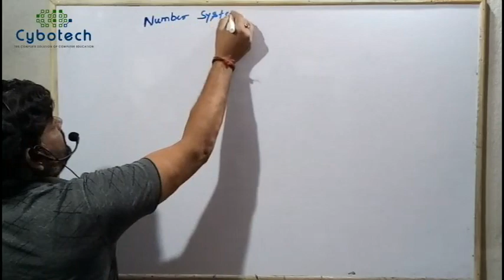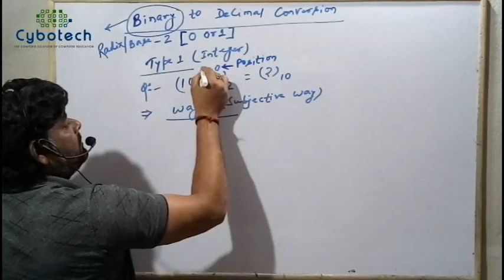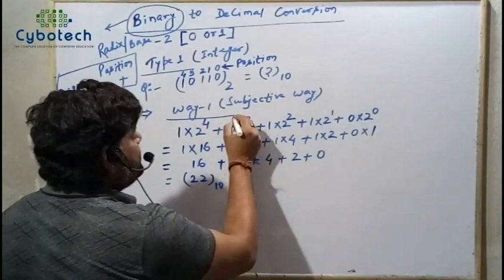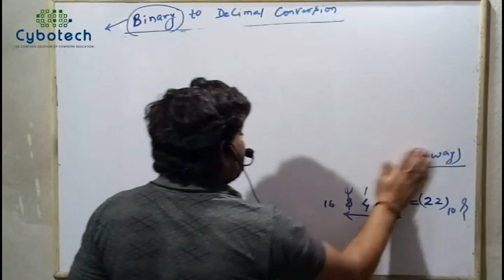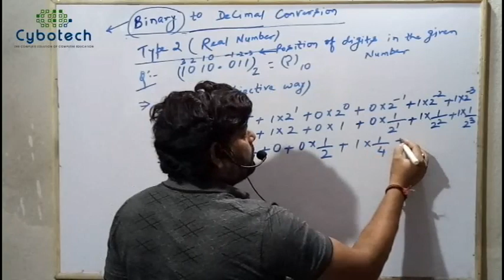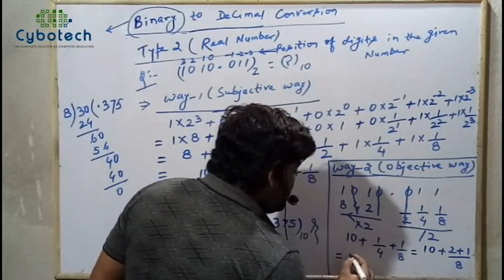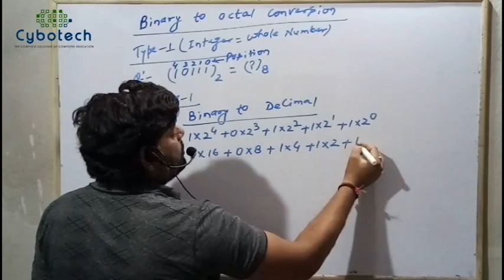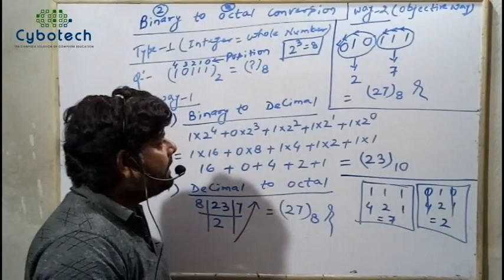Basic of Number System #12 - Number System Tutorials - Computer Fundamentals Tutorials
1:45 - Binary to Decimal Conversion of Integer Value using Non Tricky or Descriptive or Subjective or Long Method

6:10 - Binary to Decimal Conversion of Integer value Using Tricky or Objective or Short Method

9:02 - Binary to Decimal Conversion of Real Number using Non Tricky Method

12:50 - Binary to Decimal Conversion of Real Number using Tricky Method

14:45 - Binary to Octal Conversion of Integer value using Non Tricky Method

17:25 - Binary to Decimal Conversion of Integer value using Tricky Method

This video describes the conversion method with an explanation as well as a trick to solve the problem in both the explained way as well as in a tricky way. This is the computer education group that has been created to provide the best Computer Education free of cost. This video is also available at the URL/ web